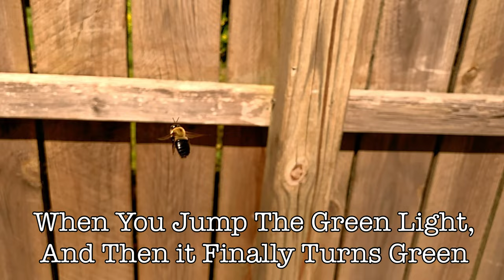5 Short Animal Memes #2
5 Short animal memes, showcasing the wonderful world of nature. Although they aren't human, we can sometimes relate to these creatures, and even see some comedy in them from time to time if we pay attention. In this second  mini-meme series we see a Carpenter Bee jet away only to stop and hover some more before jetting off at full-speed, as though it jumped the gun on a green light. Then we see a marshmallow-mound of tiny ants so thoroughly enjoying their sweet, island oasis that they are oblivious to the pleas of help from one of their comrades struggling nearby. Next up is a pair of horseplaying isopods that finally decide to call it quits. Next to last is a grasshopper that is so excited to stretch its legs out that it does so with the jitters, while swiping at its face as if it's getting ready for the big game. And, lastly, we have a pair of squirrels, one of which decides to drop in unannounced, while the other decides to sneak away unnoticed, whether it did or not is up to you.

My Gear:

Panasonic Lumix GX-85
iPhone XR
iPhone SE 2020
iPad 9

My Software:

Lumafusion
Capcut
Hybrid
SVP
TimeCut
Topaz Labs Gigapixel Ai
Affinity Photo
Affinity Designer
GarageBand